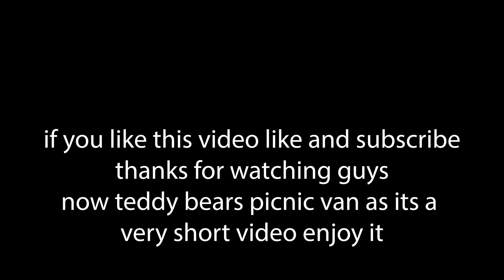match of the day van and teddy bear picnic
ice cream van i filmed was match of the day and teddy bears picnic van i was very happy to get this opportunity to video the teddy bears picinc van